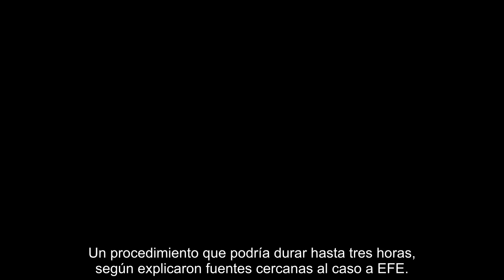Daniel Sancho, a menos de 24 horas para la lectura de la sentencia los tres escenarios posibles a l